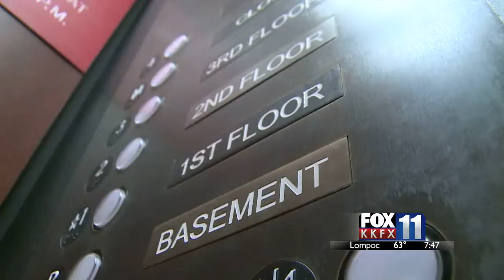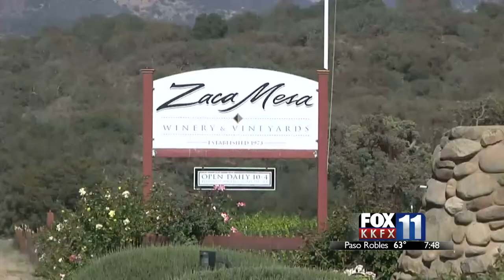KKFX: Staycation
Kathy Janega-Dykes shares some ideas for a staycation in Santa Barbara.